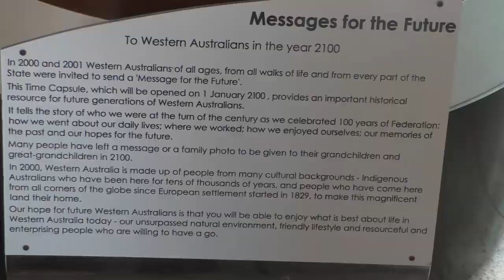Swan Bell Tower Western Australia (2019)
Perth on a small budget
0:09 Love Locks left by couples to symbolize their love will last forever
0:16 The 26 bell Carillion can play 70 tunes. I chose Waltzing Matilda
0:21 Time Capsule
0:32 'The Bell Tower Experience' participants chiming the royal bells
0:43 ANZAC Bell
 0:58 The Bell Towers bell ringers ringing St Martins in the Field bells
 1:22  Originally hanging in an English church and cast in 1555 this is Australia's oldest bell.

Swan Bell Tower houses the twelve bells of St Martins In the Field. They were last recast in 1725 and are the only royal bells known to have ever left England. They rang out the New Year at Trafalgar Square for more than 275 years, celebrated the coronation of every British monarch since King George II in 1727, and marked other historic occasions such as the homecoming of Captain James Cook after his voyage of discovery in 1771
The Bell Tower also has ancient clocks, an observation deck overlooking the Swan River and botanical gardens, and very friendly and informative staff.

Current offer at the Bell Tower: Up to 4 kids can enter free with an adult during the School Holidays. Valid from 28/09/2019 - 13/10/2019 for kids aged 5-14